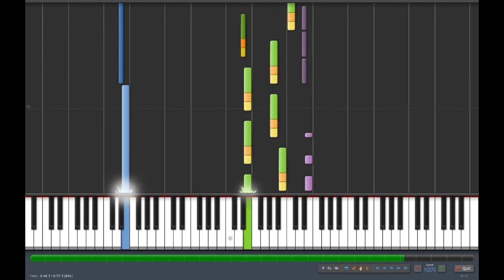Phantasy Star IV - Pain [midi]